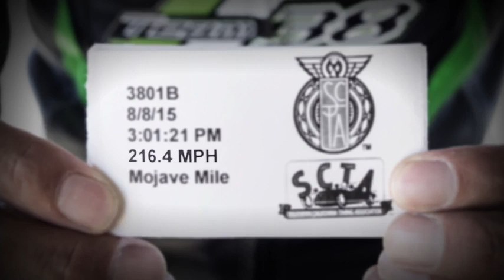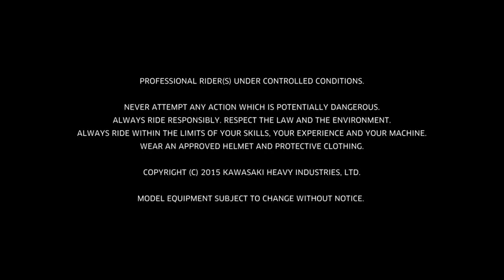Kawasaki Ninja H2 2016 Official Video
Kawasaki Ninja H2 2016 Official Promo VideoVideo